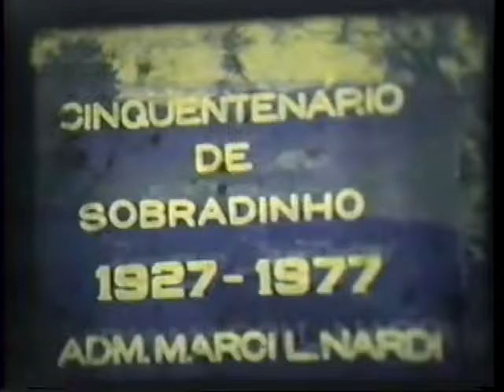JUBILEU DE OURO DE SOBRADINHO-RS 1977 (6/10)